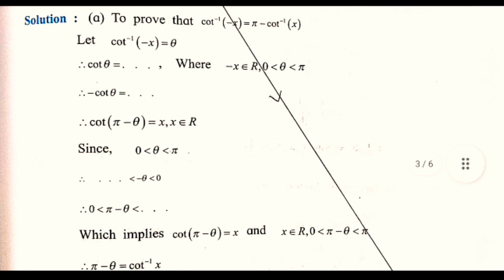12th Mathematics Practical No 4 : Trigonometric Functions II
Class 12th Mathematics Practical No 4 : Trigonometric Functions II for Maharashtra Board Students 📕

12THMATHEMATICSPRACTICAL,12thmathematicspracticalsolution,12th mathematics Practical book answer pdf,12th mathematics Practical book,HSC math practical book solution, Trigonometric Functions - II Answer , MATHS FOUNDATION Classes , HSC board exam update, HSC board practical exam timetable, Maharashtra Board maths practical book solution , Trigonometric Functions math practical book solution by maths foundation classes , math practical book solutions for 12th board,12th maths practical book,12th std mathematics practical book answers,12th std maths,smart study maharashtra board,education hub mh,new indian era,pawan wagh academy,dinesh sir,hsc

_________________💜Thank you💜________________